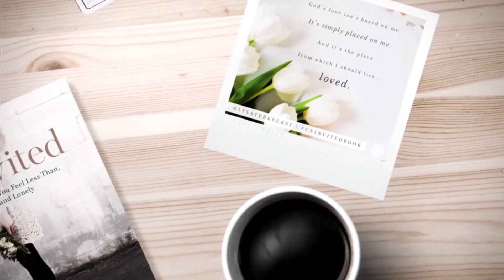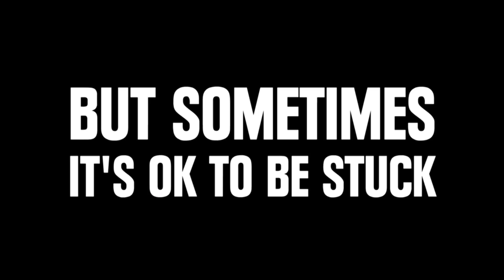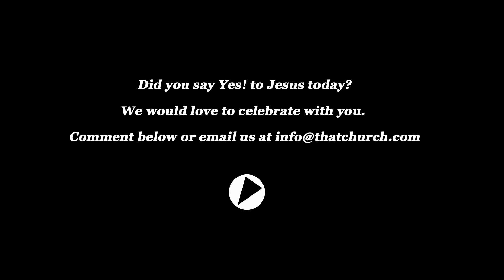Real Women Uninvited Week 7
We are excited to welcome you to our TC.C Online Community!

Facebook.com/ThatChurchAR
Twitter.com/ThatChurchAR
Instagram.com/ThatChurch.com